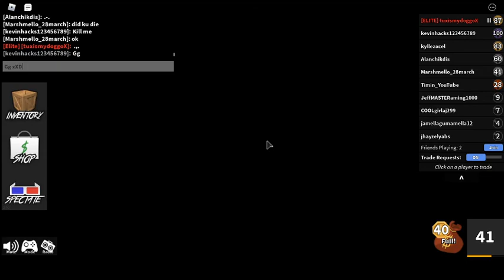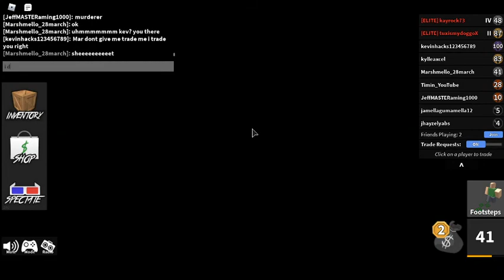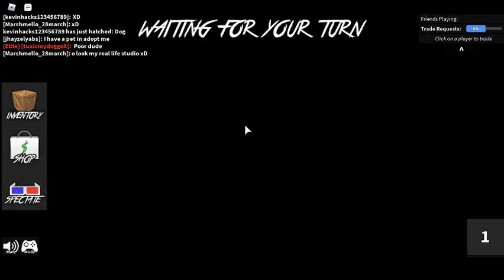murder mystry 2 gameplay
just a vid :] and the graphics get really shity ar the end of the vid xD